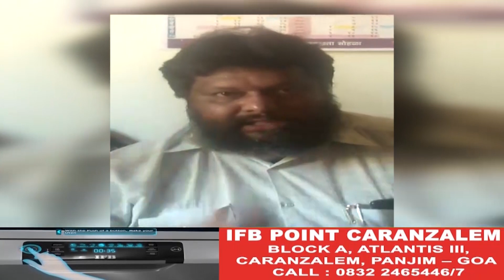Bus Owners Slam Govt For Lockdown, Demand Compensation!